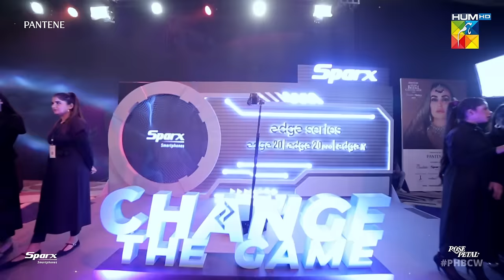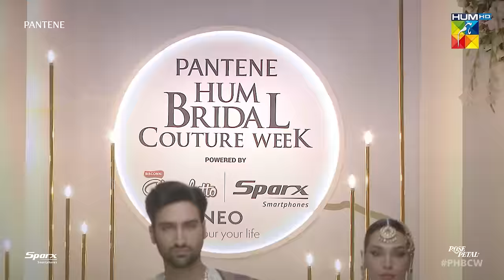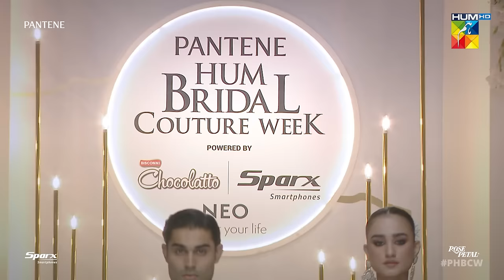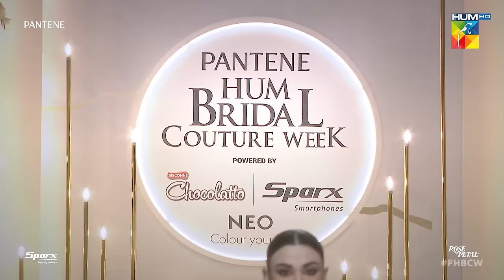Pantene Hum Bridal Couture Week! 🌟 [ 21st Edition ] Episode 05 - HUM TV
🌟 Dive into the glamour and style of the 3rd episode of the 21st edition of Pantene Hum Bridal Couture Week! 🌟

Digitally Presented By Pantene

Digitally Powered By Sparx Smartphones

Digitally Associated By Rose Petal